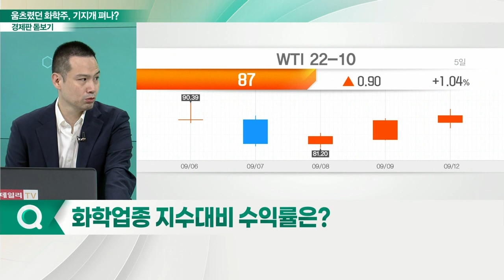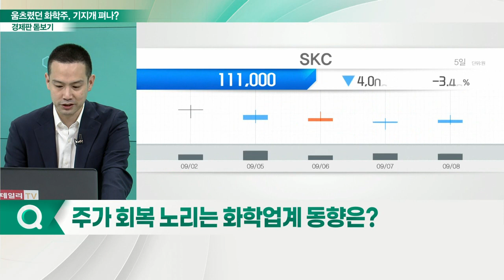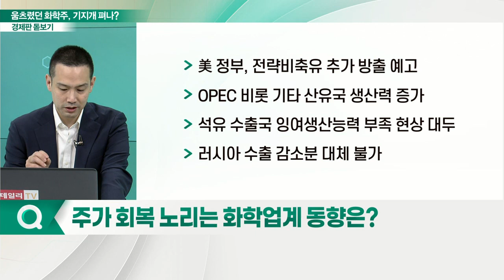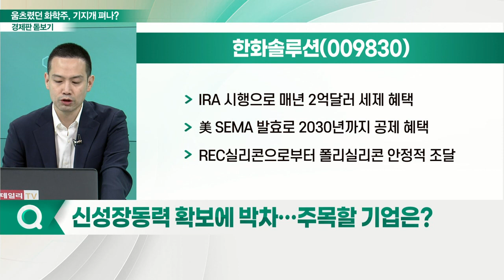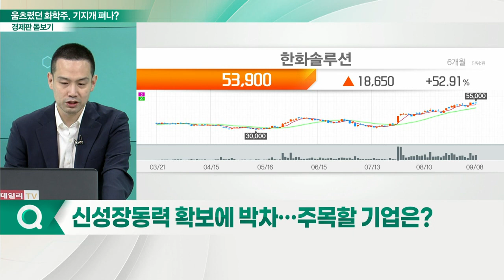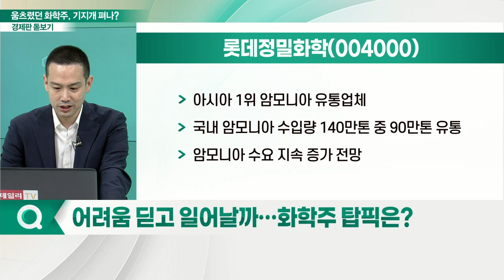롯데정밀화학(004000), 송원산업(004430)... 경기침체 직격탄 맞은 화학업계... 화학주 투자 매력도는?_경제판 돋보기 (20220913)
Q. 화학업종 지수대비 수익률은?
Q. 주가 회복 노리는 화학업계 동향은?
Q. 신성장동력 확보에 박차… 주목할 기업은?
Q. 화학업종 밸류에이션 현황은?
Q. 어려움 딛고 일어날까… 화학주 탑픽은?

- 수출 비중 약 90%
- 환율 상승 효과 '긍정적'
- 매출 및 영업이익 동반 상승세
- 매분기 역대 최대 실적 경신
- 실적 피크 아웃 우려
- 상승 모멘텀 부재
- 아시아 1위 암모니아 유통업체
- 국내 암모니아 수입량 140만톤 중 90만톤 유통
- 암모니아 수요 지속 증가 전망

- 포토레지스트 소재 신규 가동
- 물류 운임 하락 긍정적
- 2025년 연평균 성장세 4% 전망
- 인도·아프리카·중동·유럽 등 수출